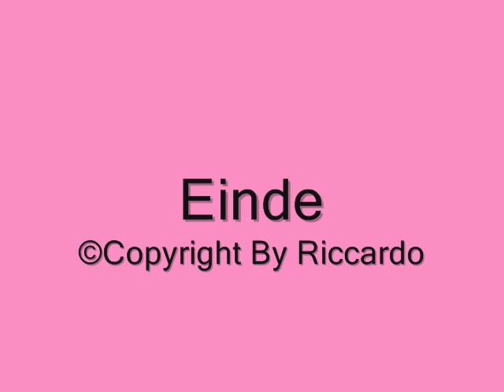Riccardo Cartoon© - Picnicken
Riccardo Cartoon & Robin Hadden Zin Om Te Gaan Picnicken. Het Vervelende Meisje Slaat Weer Toe En Wilde De Twee Weer Vervelen Tot Dat Het Moment De Baas Van De Piknick Kwam.